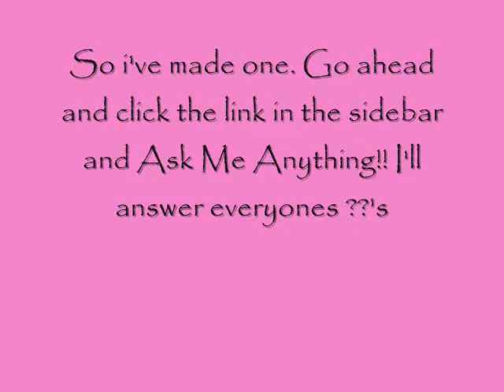I'm On Formspring.. Ask Me Anything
Hey guys.. So I decided to make a Formspring account.. I think they are really fun. So now you can go ahead and ask me anything you would like!!!